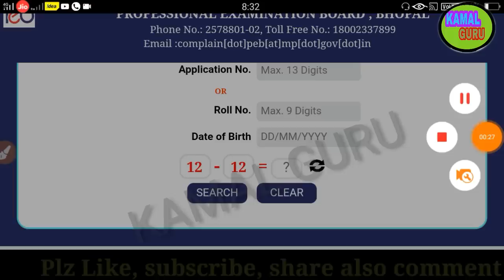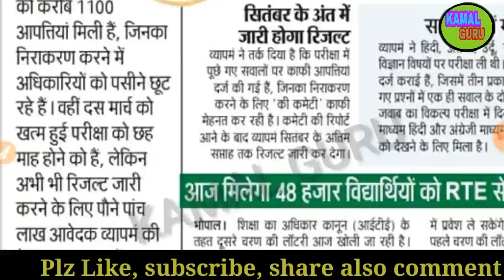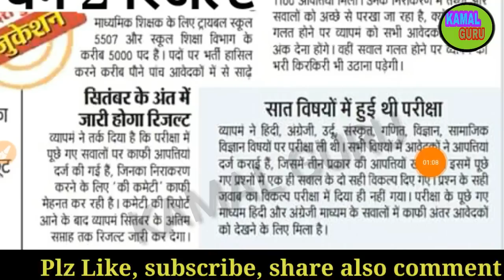Samwida Shikshak varg 2 Results Today news | Peb New Update